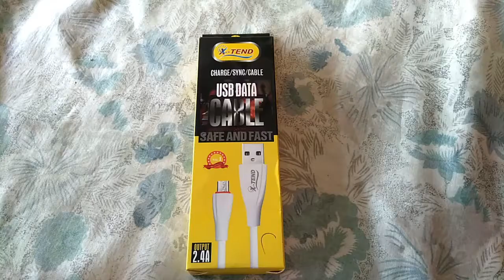UnBoxing C Type Cable In Urdu l Hindi